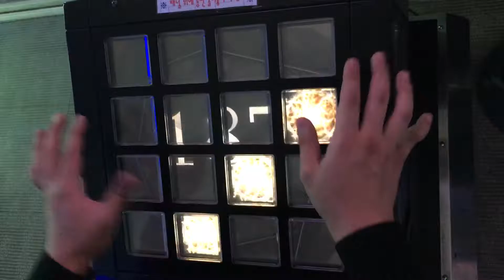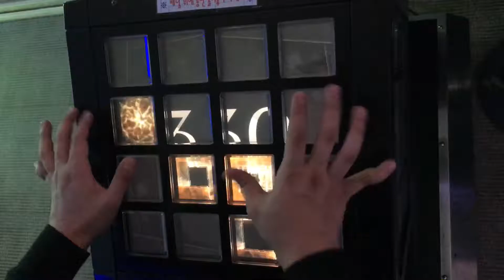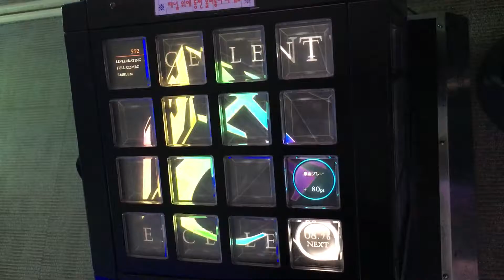【jubeat Qubell】 旅の終わりと祝祭の夜 (EXT) EXC